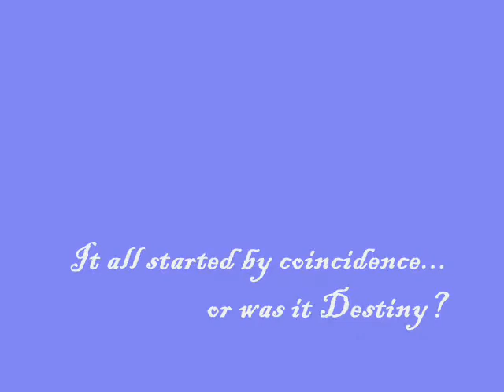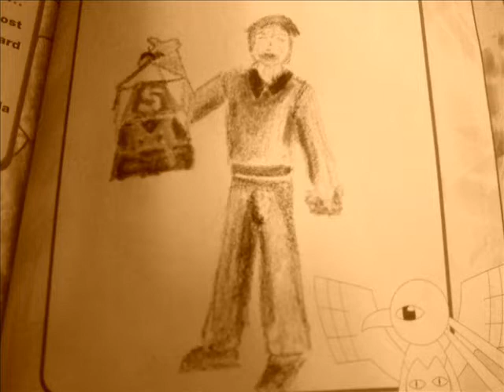Markis loves Lizzy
For my gorgeous Lizzy, the favorite girlfriend of my favorite brother, my best friend and soulmate